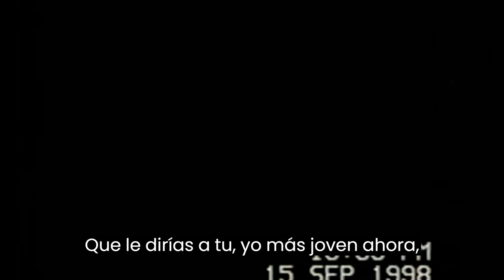ANTI CIMEX Los Pioneros del D BEAT RAW PUNK - La Hisoria.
La Historia de ANTI CIMEX Los Pioneros del D-BEAT RAW PUNK

Anti Cimex  fue una banda sueca  de crust punk  , con sede en  Skövde  ,  Gotemburgo  ,  Linköping  y  Malmö  , en diferentes momentos, que se formó en 1981. Fueron una de las primeras bandas en definir  el hardcore punk  escandinavo  . Su segundo disco de 7 pulgadas se considera un disco  D-beat  que define un subgénero .  El historiador de escena Peter Jandreus describe al grupo como la banda punk sueca más famosa de la era 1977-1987.
Su nombre está tomado de la empresa sueca  de control de plagas  del mismo nombre,  Anticimex  ,  el nombre de esta empresa, a su vez, proviene del nombre  en latín  de un tipo particular de  chinches  ;  Cimex
Formada en 1981, la formación original era: Jonsson en el bajo, Nillen en la voz, Charlie en la batería y Jocke en la guitarra.  Jonsson fue, durante un tiempo, bajista de Shitlickers, otra de las primeras bandas suecas de  D-beat  .  Después de ensayar un rato, lanzaron su primer EP de 7 pulgadas  Anarkist Attack  .   En 1982 echaron a Nillen.  Jonsson se hizo cargo de la parte vocal y Conrad se hizo cargo del bajo.  El siguiente EP de 7 pulgadas, llamado  Raped Ass  , fue lanzado en 1983.  Este trabajo es considerado uno de los más severos en la historia del  hardcore  .  [4]  En 1984 lanzaron otro EP de 7 pulgadas,  Victims Of A Bomb Raid  .   En 1986 editaron un mini-LP (12 pulgadas) llamado  Criminal Trap  .  (Este disco de 12 pulgadas también se incluye como extra en el CD  Absolut Country of Sweden  ).  En ese momento, Jocke se había cansado de la banda y le preguntaron a Cliff si quería unirse a la banda, pero él se negó, y el resto de los miembros de la banda se cansaron de los problemas y resultó que la banda se separó.
En 1990 deciden volver a formar la banda después de que Cliff aceptara unirse, y dicen que es gracias a él que se reagruparon.  Lanzaron el álbum de regreso  Absolut Country Of Sweden  el mismo año.  En 1993 lanzaron un álbum crudo en vivo  Made In Sweden  .  El programa también se filmó en video, pero nunca se lanzó.  Más tarde lanzaron un nuevo sencillo en vivo de 7 pulgadas  Fucked In Finland  y más tarde lanzaron el álbum  Scandinavian Jawbreaker  .  Después del lanzamiento de este álbum, la banda se separó y los miembros comenzaron en otras bandas como  Driller Killer  (Cliff),    y  Wolfpack  (Jonsson).
En 2005, Dead City Records lanzó el LP  A Tribute To Anti-Cimex  , con una formación de bandas D-beat y  cruust  de todo el mundo que fueron influenciadas por Anti-Cimex.  Las bandas notables incluyen  Disclose  (Japón),  Wolfbrigade  (Suecia),  Ratos de Porão  (Brasil),  Doom  (Reino Unido) y muchas más.